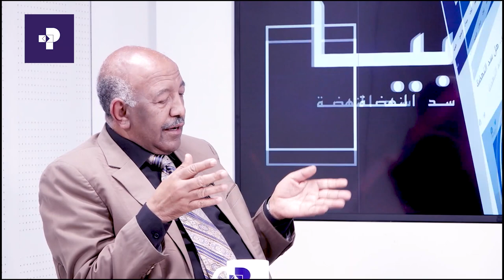ALSIYADA WITH MOHAMMED AL-ARUSI || EPISODE 02 || ETHIOPIAN MUSLIM LEADERS TALK ON GERD NEGOTIATION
Mohammed Al-Arusi talks to Ethiopian Muslim Leaders On Gerd Negotiation among Ethiopia, Sudan and Egypt. Follow his Monday weekly program on Prime Media
This week Mohammed holds talk with
    1. Sheik Hamid Moussa, , General Secretary, Addis Ababa Islamic Affairs Council
   2. Adem Kamil, Author and Researcher.